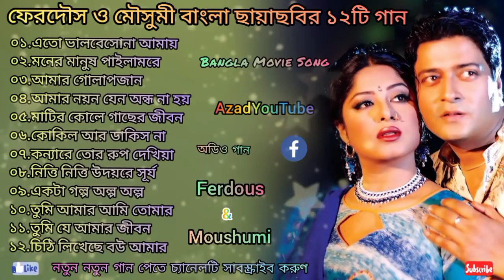Best Of Ferdous & Moushumi ফেরদৌস ও মৌসুমী বাংলা ছায়াছবির ১২টি গান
বাংলা গানগুলো ভালো লেগে থাকলে লাইক- কমেন্ট এবং শেয়ার করবেন,